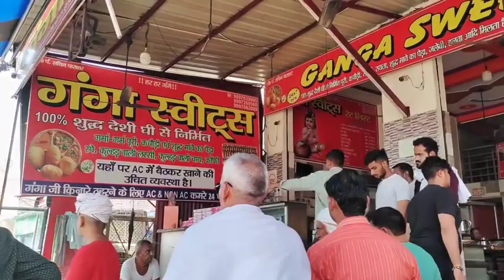Ganga ji Nahane Gaye aur Khoob Masti Ki || Brijghat || Travel Vlog